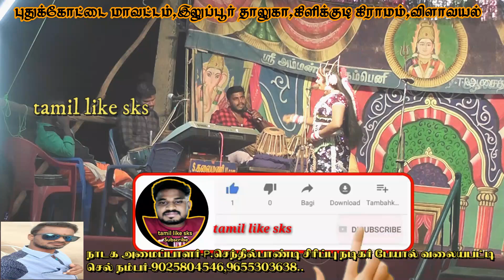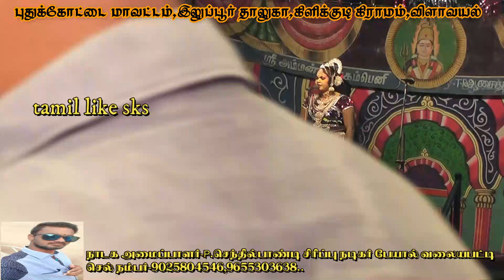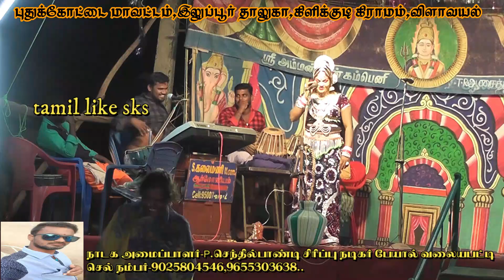வெள்ளையம்மாள் சுகன்யாவின் கிராண்ட் ஓப்பனிங் 2022 விளாவயல்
வெள்ளையம்மாள் சுகன்யாவின் கிராண்ட் ஓப்பனிங் 2022 விளாவயல் | VP.Karupaiya Sri.Madurai Pandimuni sami Attam Alaippu 2022 | tamil like sks